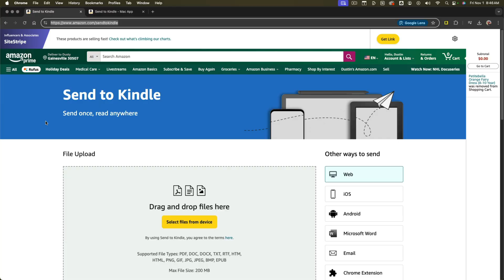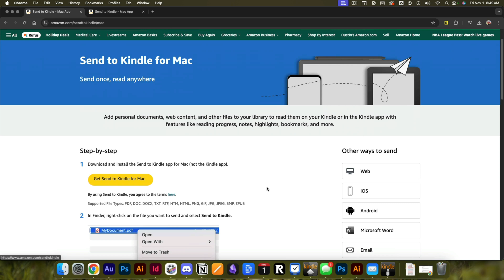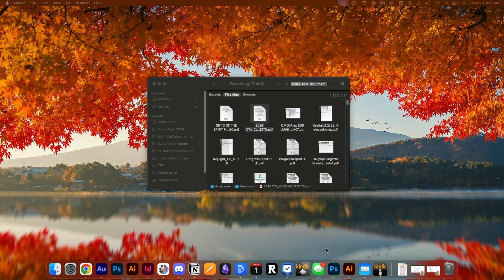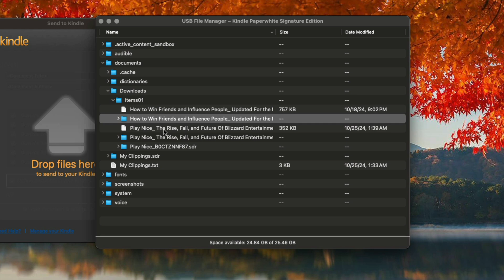You Won't Believe How Easy It Is to Transfer Books to Kindle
In this video, learn the easiest methods to transfer PDF files and books to your Amazon Kindle device. Follow along as we guide you through using the 'Send to Kindle' web service, downloading and using the 'Send to Kindle' app on your computer (Mac or PC), and exploring alternative methods for iOS and Android devices. You'll see step-by-step instructions and visual demonstrations on how to manage your Kindle library, ensuring your favorite reading materials are always within reach.

Video:  @YouTubeCreatorsHubPodcast

00:00 Introduction to Transferring Books and PDFs to Kindle
00:10 Using the Web Browser Method
00:55 Uploading Files to Kindle Library
01:34 Using the Send to Kindle App
02:58 Managing Files via USB
03:31 Conclusion and Final Tips